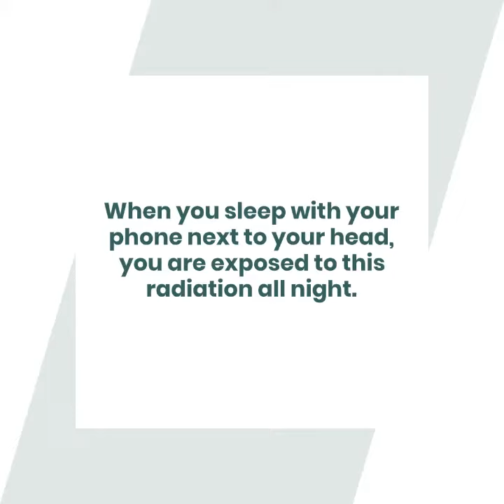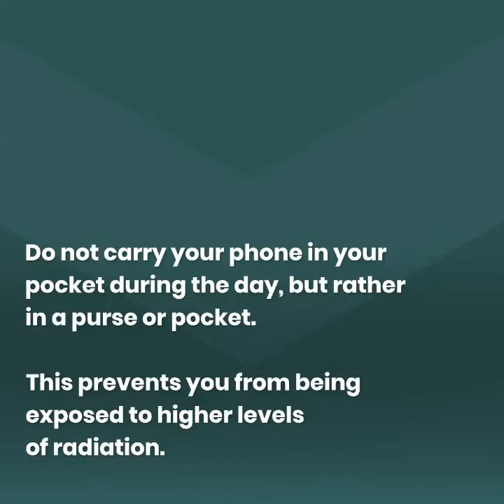How far Should your Phone be from you when you are sleeping?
These days we seem to be connected 24 hours a day. In fact, sleeping with your phone right next to you is common and often convenient. But is it safe? How far away should your phone be when you sleep?

Sleeping with your phone next to your head has become very common. Many people use these cell phones as alarm clocks so they are convenient to have in bed. Also, it is a great way to make sure you don’t miss a call, text message, or email.

Sadly, it can also be a great way to develop serious illnesses.